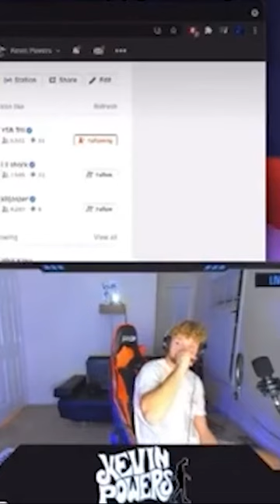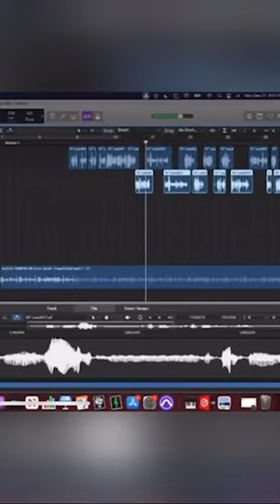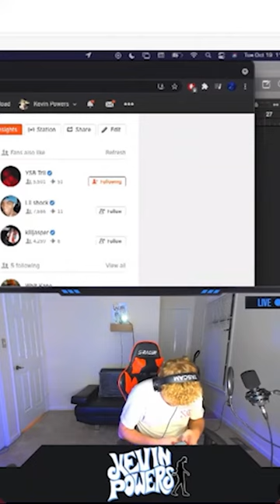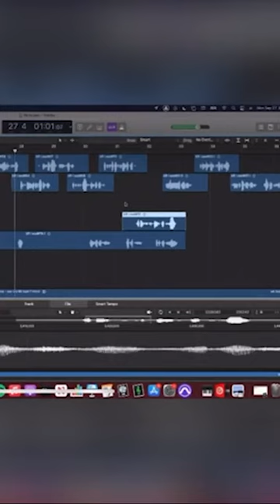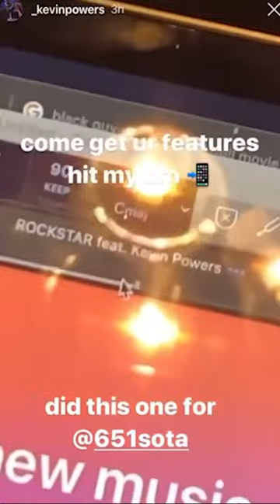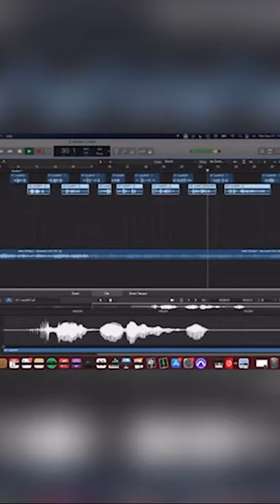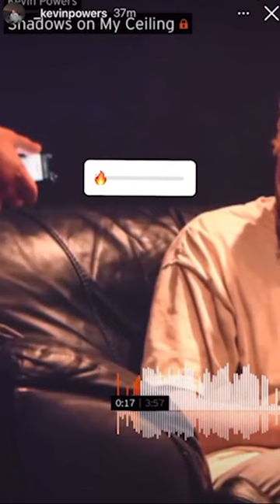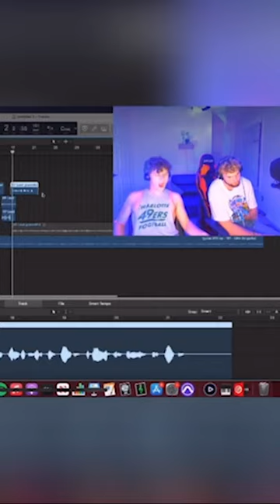Kevin Powers Snippet Compilation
0:00 1AM Freestyle
0:21 6AM (ft. YSB Eli)
0:44 Alone Now
1:09 Answers
1:34 By The Liter
1:51 Austin TX
2:21 Dancer (ft. YSB Tril)
2:41 Don't Run
2:55 Hang It Up
3:13 Faded
3:34 Kill My Vibe v2
3:50 It's Me
4:11 Independent
4:36 Lonely
5:04 Lie To You
5:32 Often
5:55 Miami Freestyle
6:24 Rockstar (Remix)
6:38 Real One
7:06 Pimples
7:21 Perfect For Me
7:45 Too High
8:06 Shadows On My Ceiling (Personal Grail)
8:41 Untitled (Wasted My Time)
8:55 Untitled (Where Do We Go)
9:15 Untitled (Cosigned)
9:29 Untitled (Freak) (ft. YSB Tril)
9:49 Untitled (I'm Wylin')
10:02 Untitled (Feel Like It)
10:29 Untitled (Onlyfans)
10:58 Untitled (Trust Issues)
11:23 Untitled (So Basic) (Personal Grail)
11:43 Untitled (That Shit)
12:06 Who's Bed Are You Sleeping In
12:31 Untitled (When You Want)
12:53 Untitled (For The Weekend)
13:13 Untitled (Last Night)
13:28 You're Not That Guy Pal